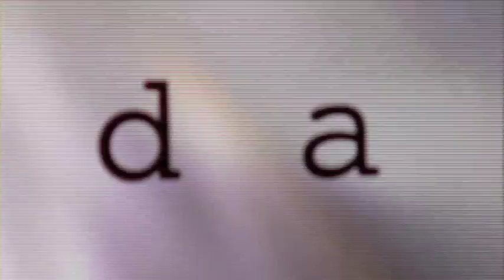Majestic-12 Votes on Bach's Future — "Dark Skies" (NBC)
In the final episode of the cult-hit NBC series Dark Skies, Majestic leader Frank Bach faces insurrection by the Board, and a showdown with his number two Phil Albano where only one of them will get out alive.

Dark Skies is created by Bryce Zabel and Brent V. Friedman who also wrote this episode.

J.T. Walsh, the actor who played Frank Bach, died several months after this scene was filmed.  Dark Skies was the last major film or TV project that Walsh appeared in.  The 20 produced hours of Dark Skies allowed him to paint a brilliant, nuanced portrayal of the tortured patriotic soul of the man chose to lead Majestic-12 in an epic battle against at alien hive.

Due to a conflict with Walsh on the set on the last day of shooting, Bach's dialogue in calling the roll on his own dismissal was given to actor Don Moss who portrays Vice President Hubert Humphrey.

The final scene in this video was the last film shot on the series.  When you see what this scene actually contains in it, that will become heavily ironic.